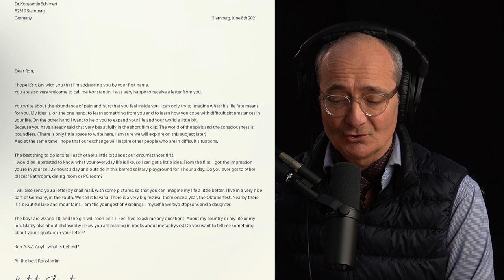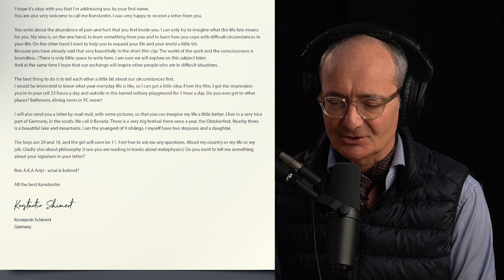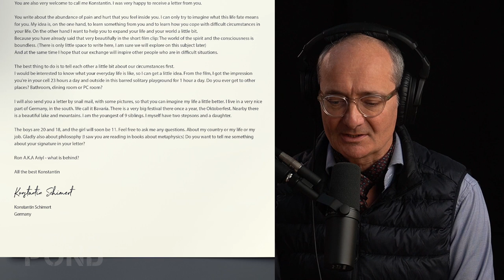Across the pond - correspondence with Ronald L. Sanford | E 02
+++ UPDATE +++

Welcome to our new adventure.
Here we highlight the story surrounding Ronald L. Sanford.
Dr. Konstantin Schimert - German philosopher, podcast host and coach exchanges letters and emails with the prisoner Ronald L. Sanford.

Ronald L Sanford was convicted of double homicide at the tender age of 13. He was sentenced to 170 years in prison for a crime committed by a child who had poor guidance for the first 13 years of his life. Now in his 40s I believe he is completely rehabilitated. Ronald has achieved an education while incarcerated and for the duration of his teens and adult life he has lived under strict rules becoming a model inmate.